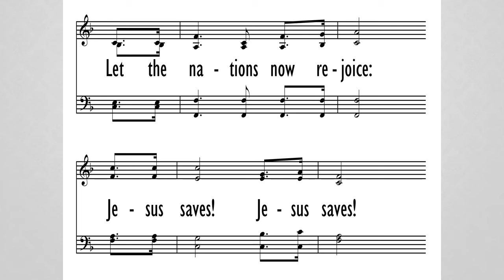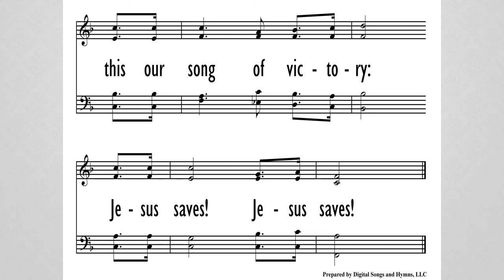We Have Heard the Joyful Sound - May 23, 2021